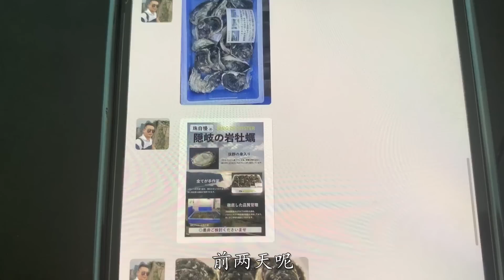极品超大的日本岩蚝，一口下去就爆浆，卖300一个的岩蚝到差点把我吃破产【小文哥吃吃吃】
我们保证所有在视频中使用的食材都是来自符合合法要求的渠道，与动物虐待无关！ 超大的日本岩蚝，一口下去就爆浆，好吃到差点把我吃破产

超大日本岩蚝，一口下去就爆浆，好吃到差点把我吃破产